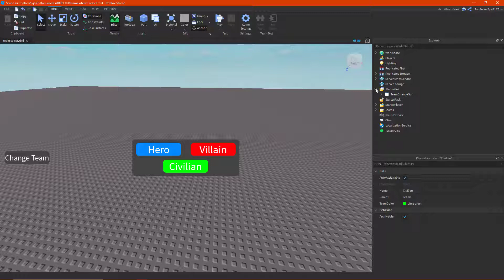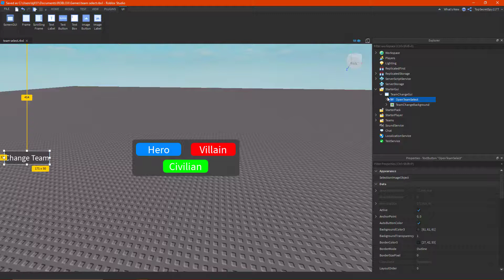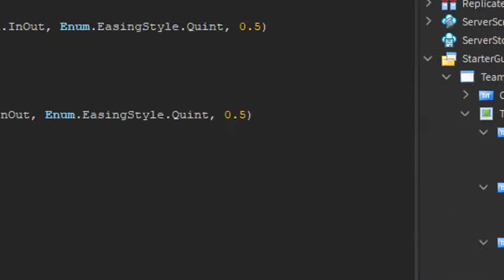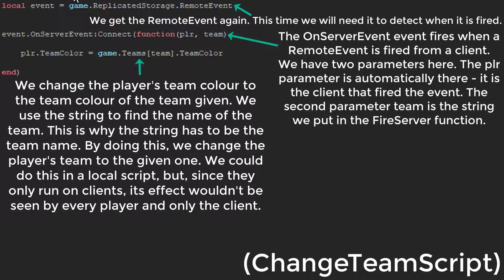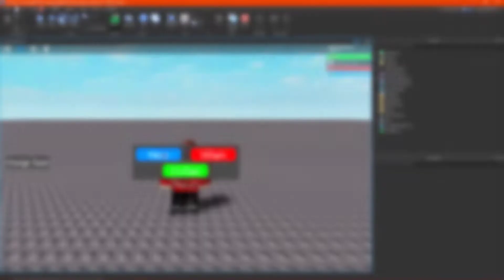[READ DESCRIPTION FOR NEW VERSION] How To Make A Team Select Gui | HowToRoblox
In this video, I show you how to make a team select GUI.

How To Make A Team Select Gui | HowToRoblox